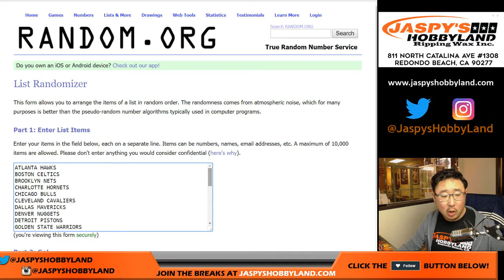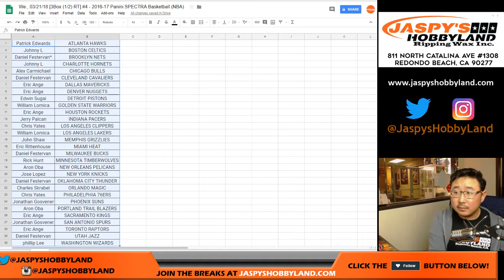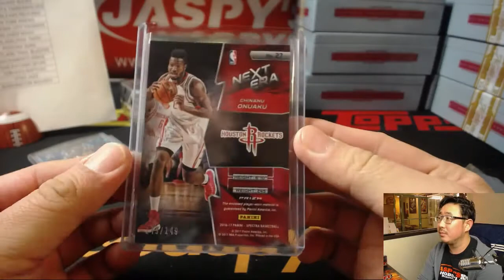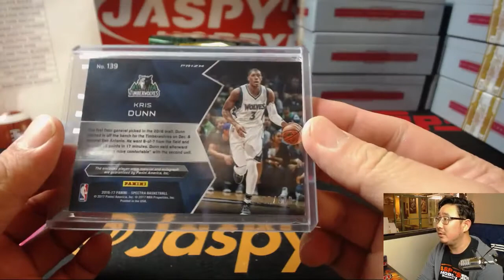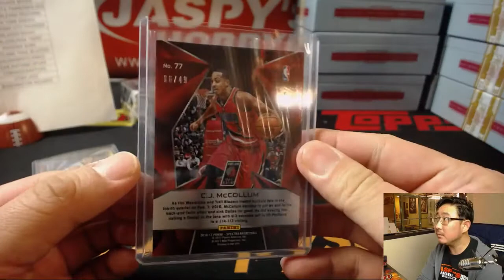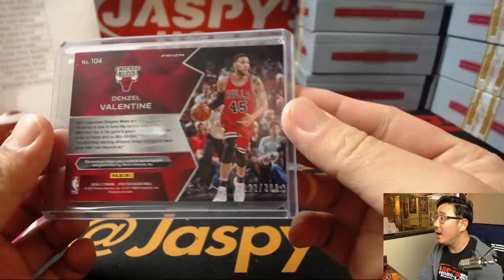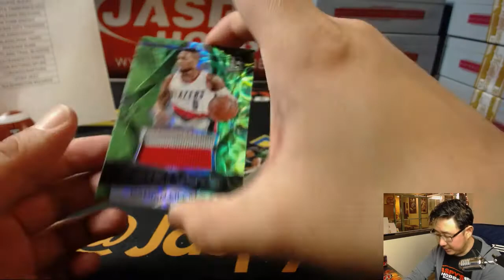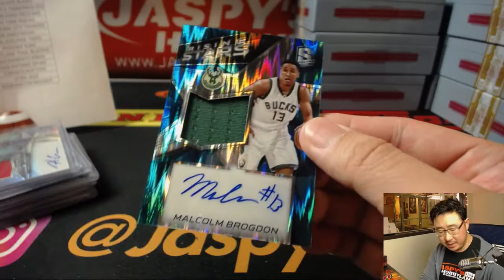We., 03/21/18 [3Box (1/2) RT] #4 - 2016-17 Panini SPECTRA Basketball (NBA)